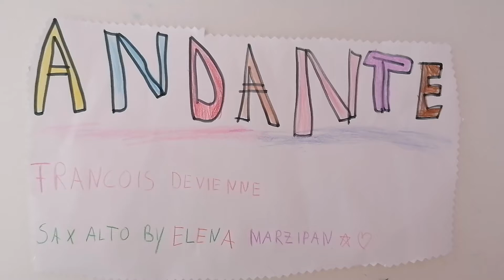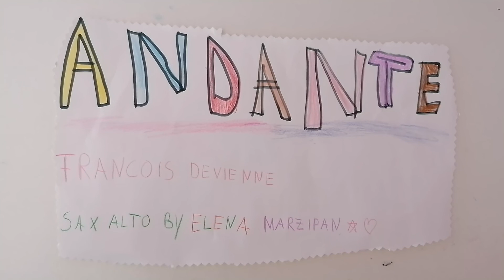Andante Sax Alto 🎷 Francois Devienne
By Elena Marzipan